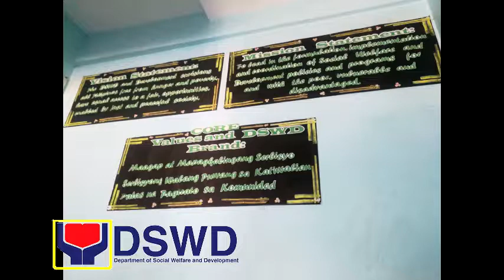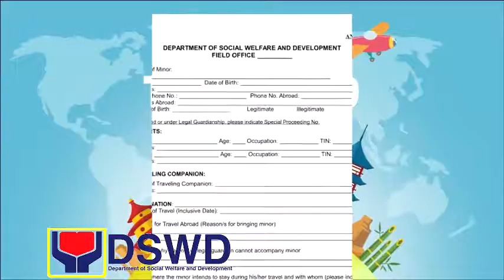DSWD Travel Clearance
Making Videos just for fun.